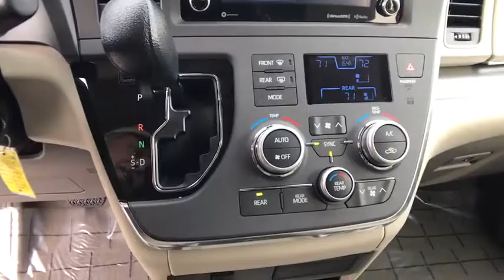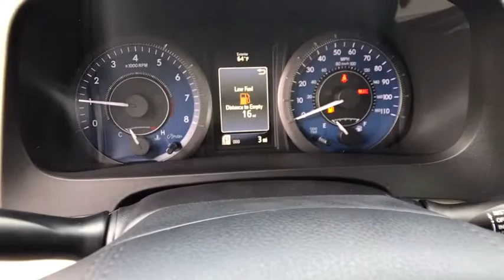2019 TOYOTA Sienna Northern California, Redding, Sacramento, Red Bluff, Chico, CA KS010208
New 2019 TOYOTA Sienna available in Northern California at  Lithia Toyota of Redding. Servicing the Redding, Sacramento, Red Bluff, Chico, CA area.
2019 TOYOTA Sienna LE FWD 8-Passenger - Stock#: KS010208 - VIN#: 5TDKZ3DC0KS010208

250 E. Cypress Ave.

3rd Row Seat Alloy Wheels Rear Air Back-Up Camera ALL WEATHER FLOOR LINERS & DOOR SILL.. PARISIAN NIGHT PEARL exterior and BISQUE interior LE trim. FUEL EFFICIENT 27 MPG Hwy/19 MPG City! AND MORE! KEY FEATURES INCLUDE: Third Row Seat Rear Air Back-Up Camera Rear Spoiler MP3 Player Power Third Passenger Door Aluminum Wheels Keyless Entry Privacy Glass Child Safety Locks. OPTION PACKAGES: ALL WEATHER FLOOR LINERS & DOOR SILL PROTECTORS door sill protector. Toyota LE with PARISIAN NIGHT PEARL exterior and BISQUE interior features a V6 Cylinder Engine with 296 HP at 6600 RPM*. EXPERTS REPORT: Edmunds.coms review says A strong V6 makes the Sienna one of the quickest minivans on the market.. Great Gas Mileage: 27 MPG Hwy. OUR OFFERINGS: Our commitment to treating you in a neighborly fashion extends from our inventories and auto repair service to our no-frills easy-to-comprehend auto financing. This comes not only in the form of car loans and leasing service for drivers from Redding Chico Red Bluff and Shasta Lake but a tenacious spirit dedicated to getting the flexible terms you deserve. Please feel free to explore our entire site and see all of the products services and pre-buy car research we have to offer. Horsepower calculations based on trim engine configuration. Fuel economy calculations based on original manufacturer data for trim engine configuration. Please confirm the accuracy of the included equipment by calling us prior to purchase.